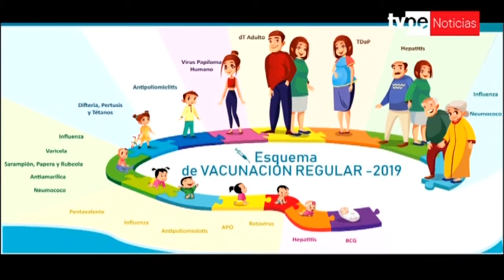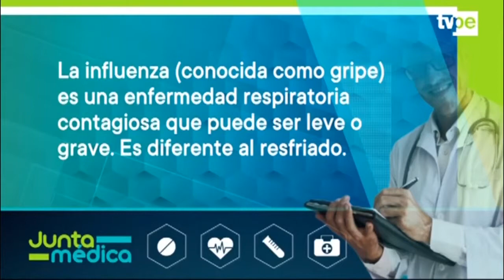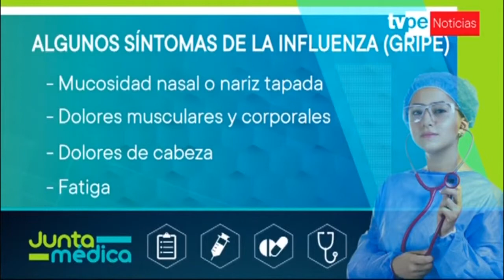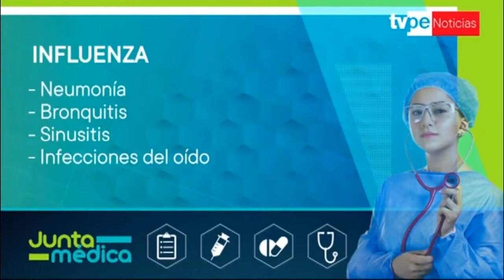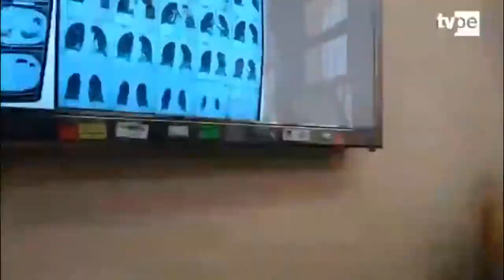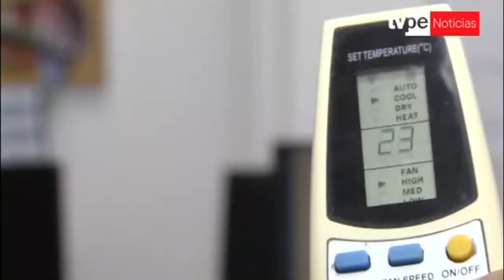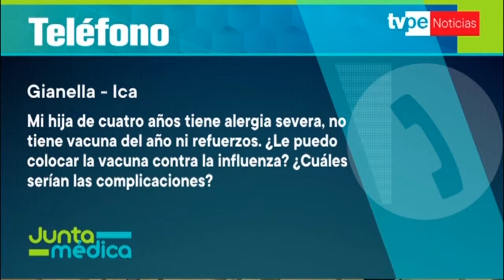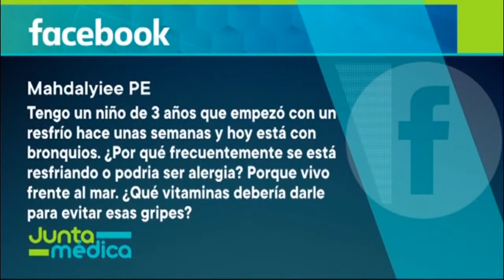Programa No 1 - Junta médica TVPerú Influenza 22 04 2019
Iniciamos el primer programa de la segunda temporada de Junta Médica - Hablamos de Influenza con el Dr. Enrique Cachay - Otorrino, Jefe Unidad de alergia respiratoria. Hospital Edgardo Rebagliati- Essalud, el Dr. Alberto Romero – Pediatra neumólogo del Inst. Nacional de Salud del Niño Breña – MINSA. El Equipo de la Salud. Hablamos de Sarampión en la semana de la vacunación de las américas con la Dra. Gladys Ramírez Directora del Centro Nacional de Epidemiología, Prevención y Control de Enfermedades - MINSA